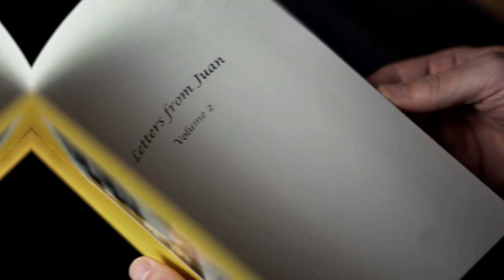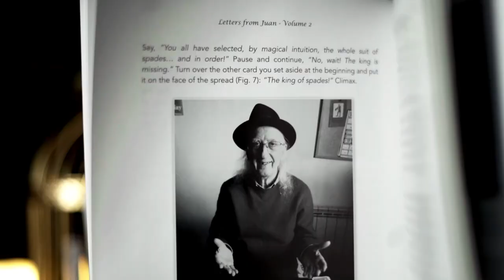Letters From Juan Volume 2 by Juan Tamariz